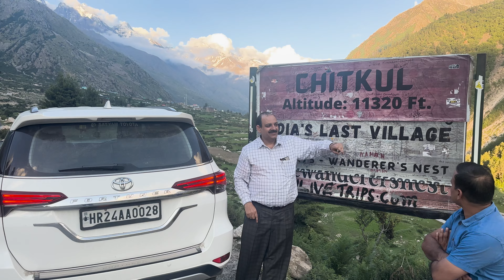Vlog - 2.2 || Kaza Vlog || उड़ते उड़ते पहुचे India के आखिरी गावं मे || Trio Traveller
Hello friends, we are trio travellers travel around the country and posting amazing content on YouTube.

We post every week one video on our channel. If you are want to watch our ladakh trip video

Also if you are interested in our Rajasthan trip videos then